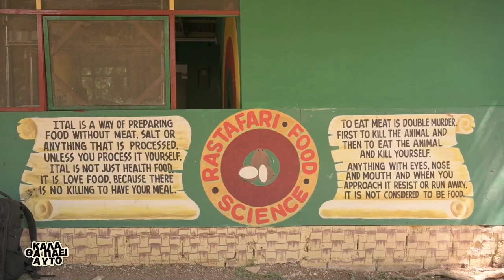ΚΑΛΑ ΘΑ ΠΑΕΙ ΑΥΤΟ | Τζαμάικα Β' μέρος - trailer